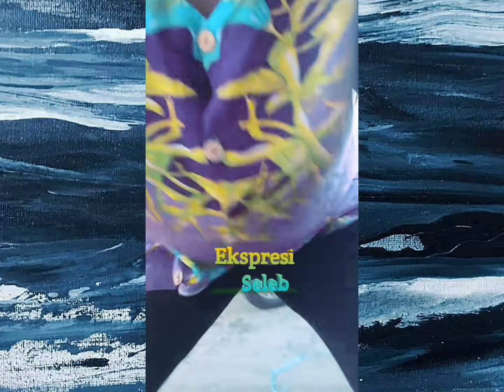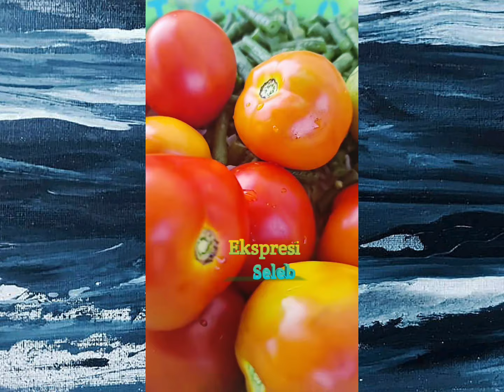Ibu Ani proses jualan lontong